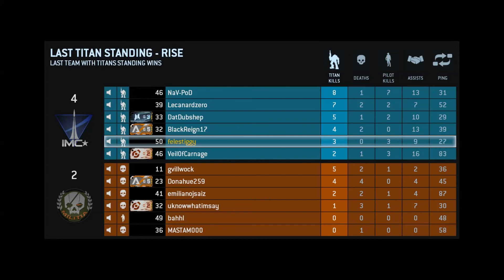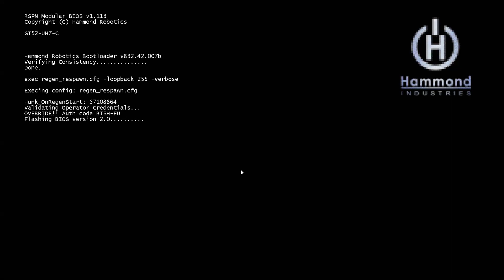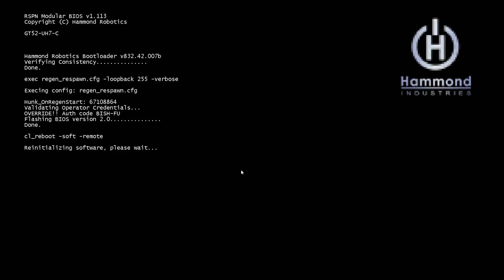Titanfall Rank up to G2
This is a video of my last match of level G1 49, before upgrading to G2 rank! Finally! Playing with my friends Mango (Datdubshep) and Kiba (NaV-PoD). Great game, guys!